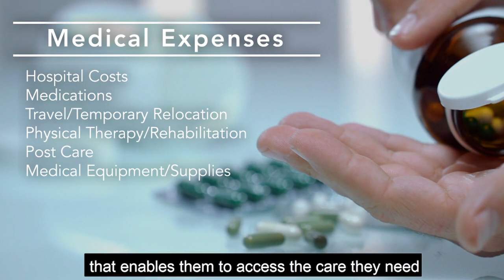Help Hope Live for Benjamin Bustos Fierro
We want to tell you about someone who needs your help right now.